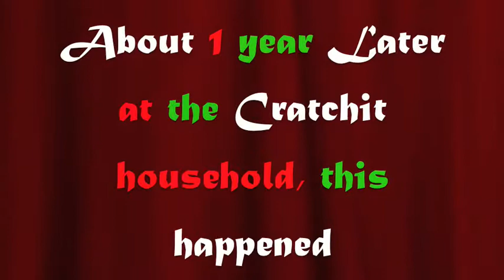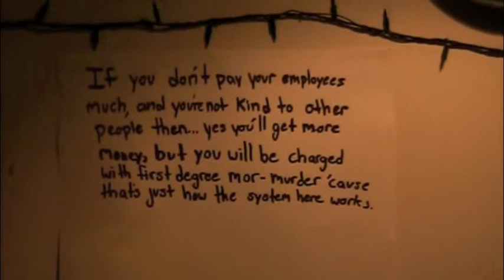Modern Christmas Carol Part 3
This is our take on a heart-warming tale of true christmas spirit and how to really be happy in life. Or is it? I could be lying to you completely right now. You'll just have to find out for yourself. Happy Holidays! Part three of a three-part series. Edited by Johnny Robinson.